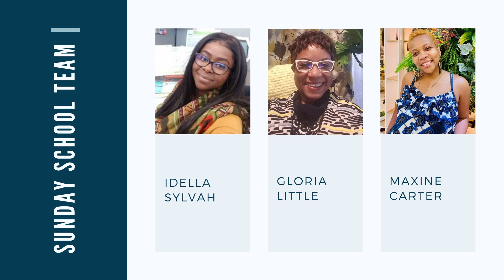CCTV: Sunday School Update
Check out an update from our Sunday School Department!